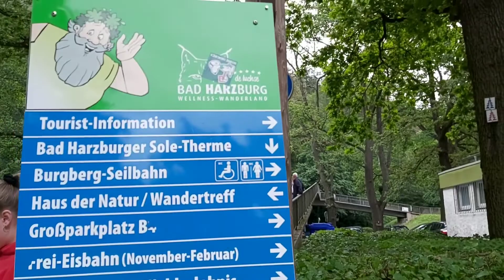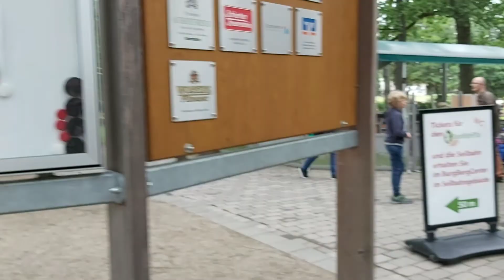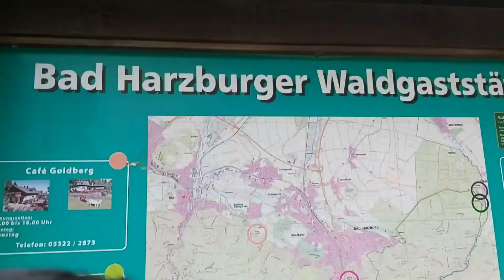Flower and Nature Park sa Bad Harzburg! (7th Vlog)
Nakalimutan kung pang ilang Vlog na, hahaha!
Nature park and Flower Park kalapit lang sa bahay dito sa Bad Harzburg
Summer pero malamig!